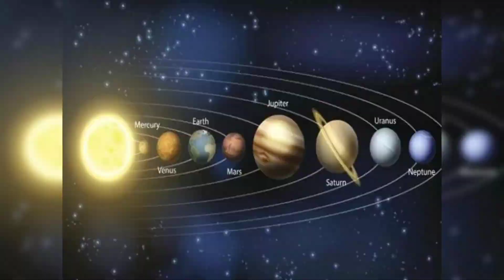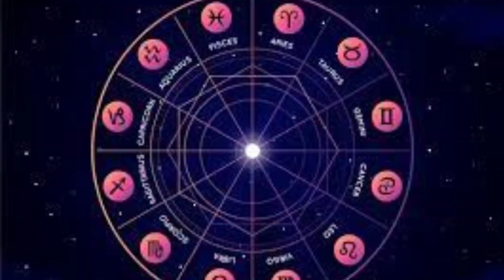SEP-18...அதிபயங்கர சந்திர கிரகணம்! மேஷ ராசிக்கு இது நடந்தே தீரும்! என்ன நடக்கப்போகுது தெரியுமா?